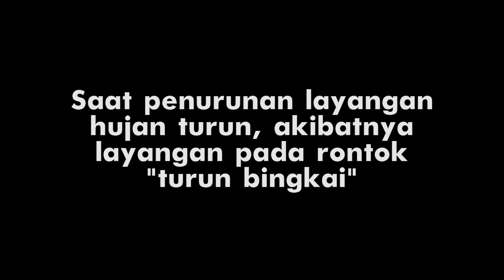TANDING LAYANG LAYANG SAAT CUACA MENDUNG TANGGUNG SENDIRI AKIBATNYA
Pertandingan layang layang di Pagang Dalam saat cuaca mendung, akibatnya layangan peserta turun bingkai.